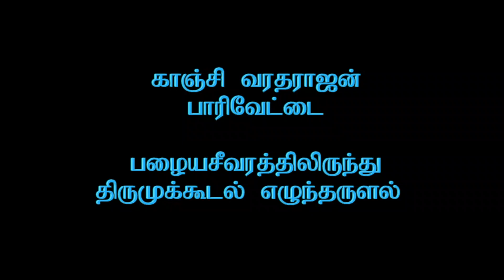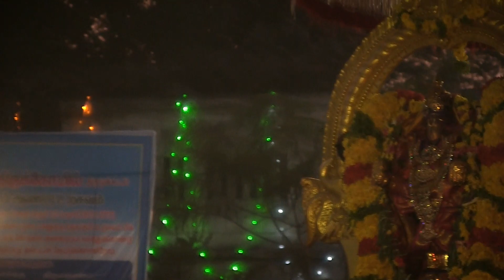Kanchi Varadarajan - Parivettai4_Pazhaiyaseevaram to Thirumukkudal_8m 52s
Kanchi Varadarajan - Parivettai_Part 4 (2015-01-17)
Pazhaiyaseevaram to Thirumukkudal